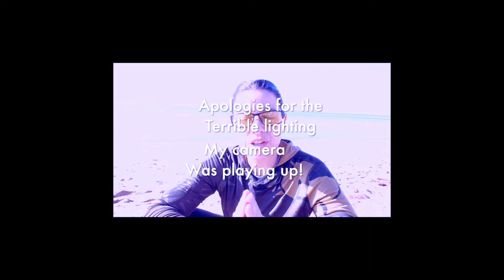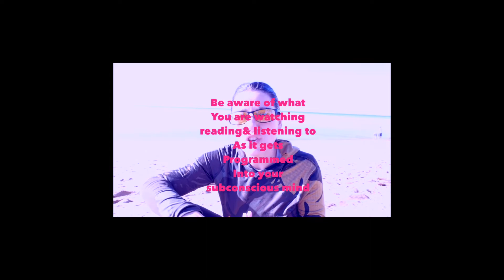You Have an Inner & Outer World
Firstly my camera was playing up, and I couldn't figure out the settings -apologies for the glare of this video.
Did you know that you live in both an inner and outer world? The outer world is the world of external circumstances, events, news, things that are happening around you and influence you more than you even comprehend. You also live in an inner world, a world of your thoughts and emotions. A world where all the eternal circumstances and events and fears influence you inner sanctuary. So how do we find balance? No matter what happens, however negative, always allow it to leave your mind and let go of all negative emotions. At first it will seem impossible. How can I possibly do that? you ask. With time and repetition. You have time and you certainly are adept at repetition because all of your existing habits and beliefs are all based on repetition. You've had a lifetime to accrue them, if you want to change them, start by changing. your thoughts, then your emotions. Do not think that you cannot do this. You Can! You have more power in your mind than you can ever imagine. Remember that instagram post I did a few days ago: If you believed in Santa for 8 years you can believe in yourself for 5 minutes! What have you got to lose? A few bad habits? And what have you got to gain? Happiness, emotional freedom, seeing the beauty in everyday mundane things and experienced life as it should be. Don't you think it's time that you start living with that childlike awe of the world? And if you want just press the mute on the tv whenever something negative is on! Thats one step. Remember baby steps. Everything takes time and you've got all the time in the world. Let me know how it all goes.